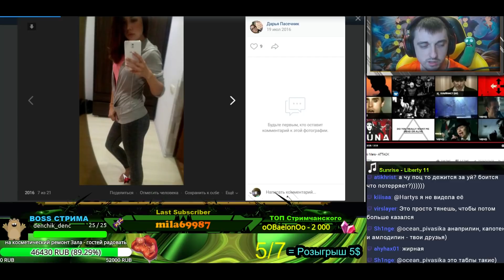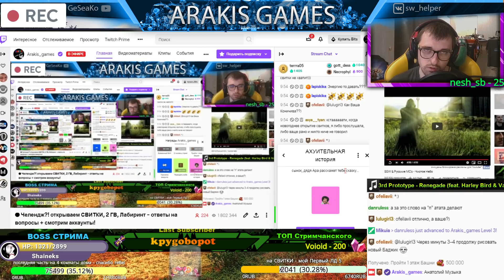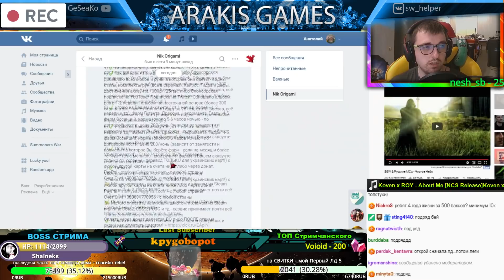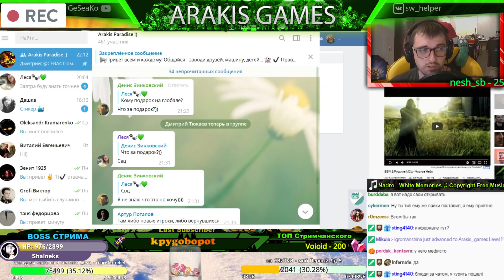ТОП призыв для Подписчика! ➔ оцени призыв ?/10 - Summoners War ✔